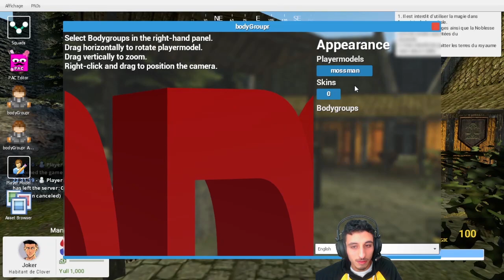BAN car j'ai un pouvoir sur Garry's Mod ! #1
Un bon retour sur les sources aka garry's mod RP mon ancien jeu ou je faisait des bêtises :)  une vidéo un peut troll de mes lives sur twitch
J’espère que ça vous fera plaisir !

✎ 39300  ✎